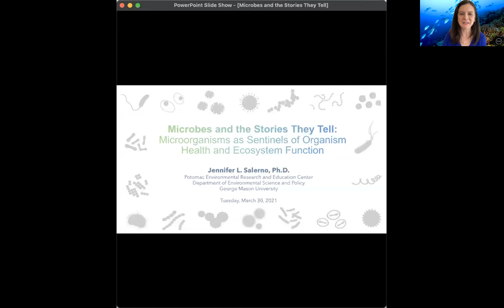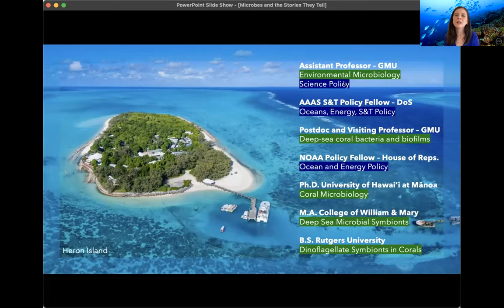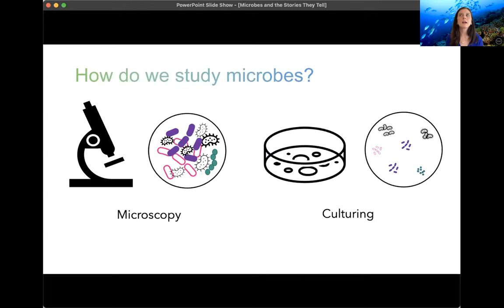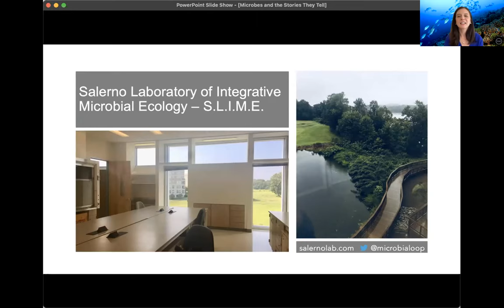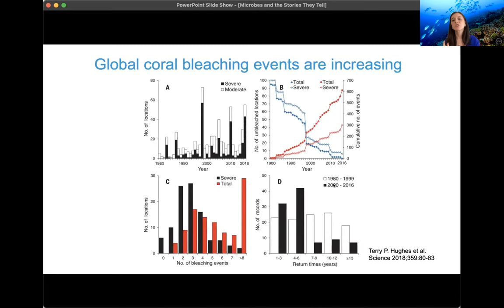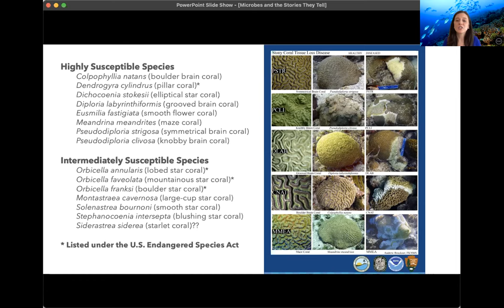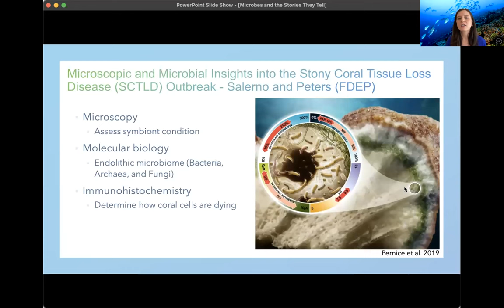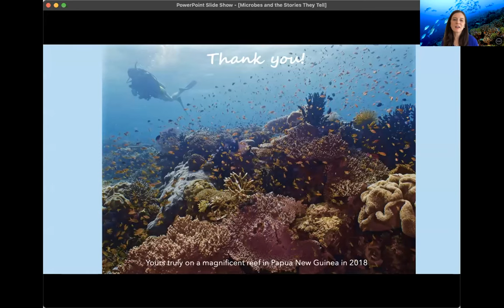Mason Science Series: Microbes and the Stories They Tell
Microbes and the Stories They Tell: Microorganisms as Sentinels of Organism Health and Ecosystem Function

When: Tuesday, March 30, 2021, 4-5pm ET

Presented by: Jennifer L. Salerno, PhD; Environmental Science and Policy